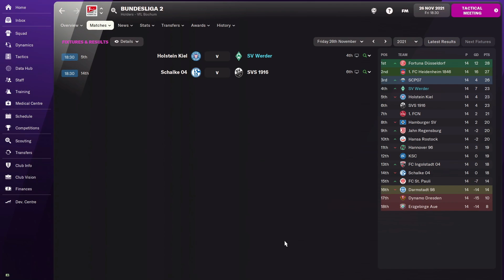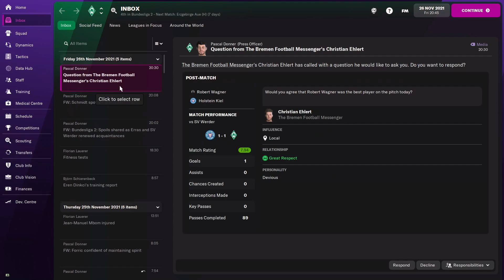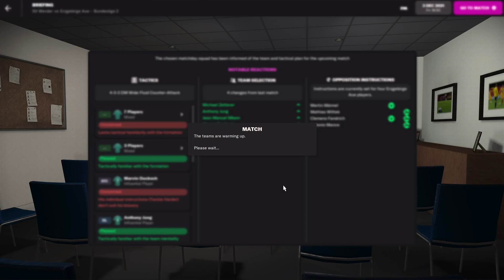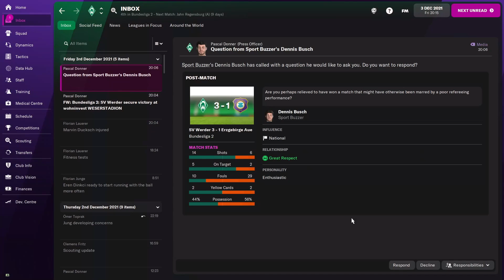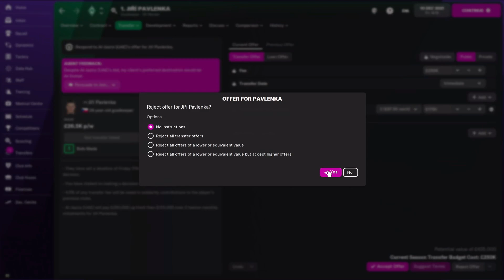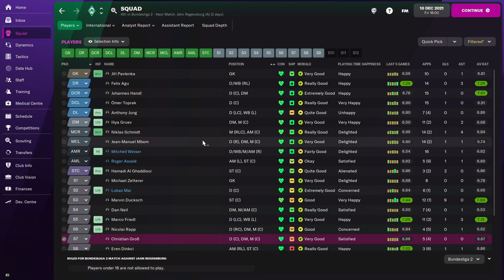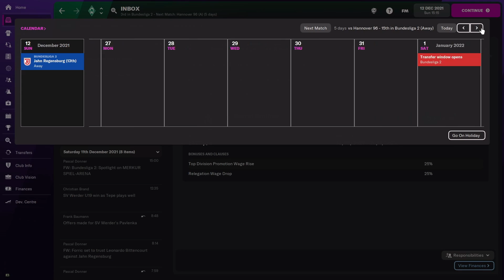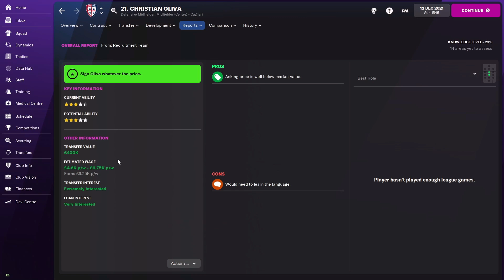FIRST ROUND DONE!!! - FM22 Werder Bremen Ep 8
Time to finish the first round of matches in the 2.Bundesliga, starting with Holstien Kiel...